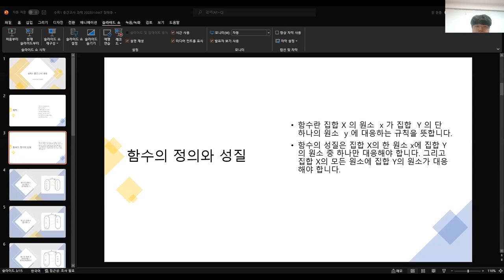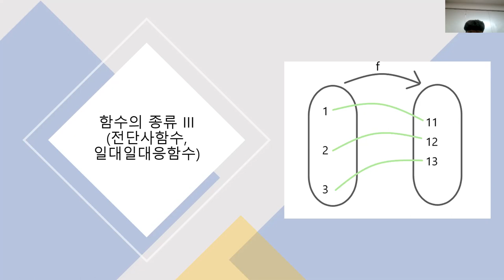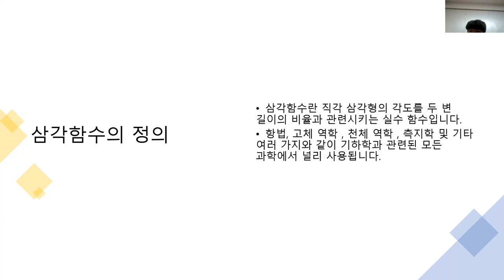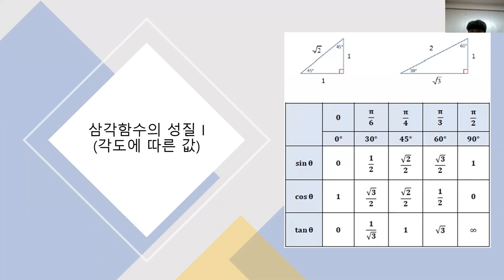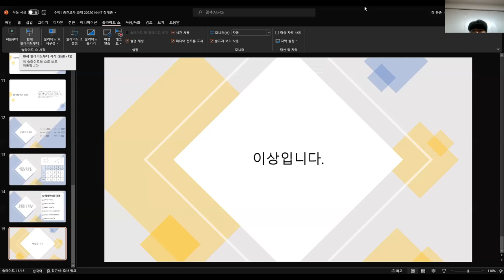중간평가_함수의미분_장태종